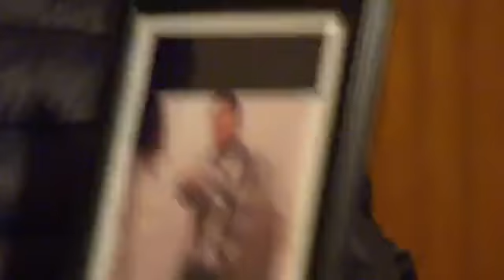Tutuapense muere en Chattanooga Tennessee.